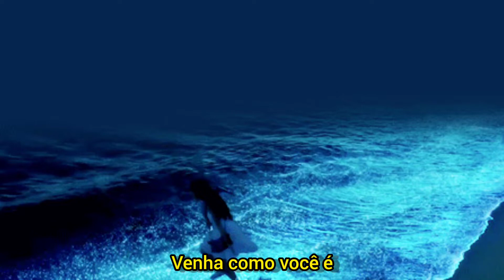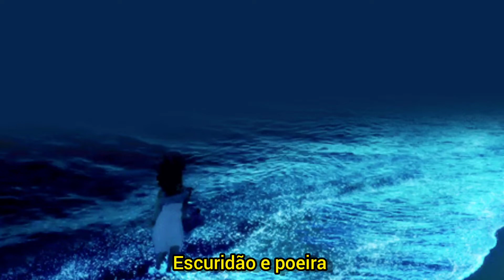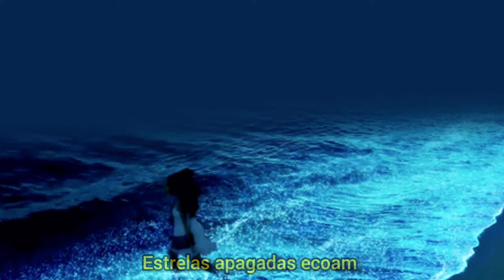Overcome - Skott (Legendado/Tradução)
Só legendando músicas que não têm legenda no YouTube  :)